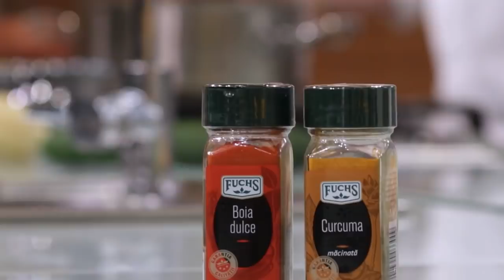Alexandru Sasu, un concurent cu mult tupeu: "Părinţii mi-au zis că sunt nebun!"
Alexandru Sasu are 25 de ani şi vine din Bucuresti. Concurentul a pregătit o reţetă de muşchiuleţ de porc cu cremă de mămăligă şi sos de ciuperci.

Urmăreşte „Chefi la cuțite” şi pe:
➠ TV Antena 1, în fiecare luni și marți, de la ora 20:00.